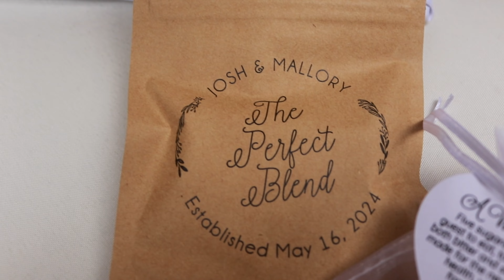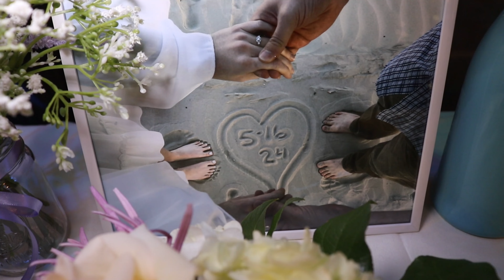Mr. and Mrs. Blankenship (Reception) - May 16th, 2024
Josh and Mallory had their reception at the Courtyard at Gaslight Square in Corpus Christi, TX on May 16th, 2024!

What a night to remember!